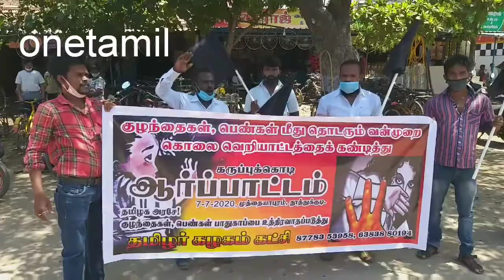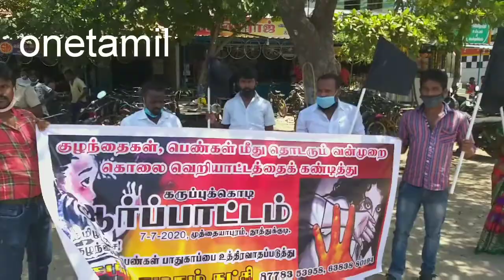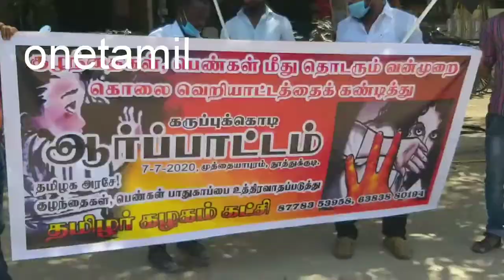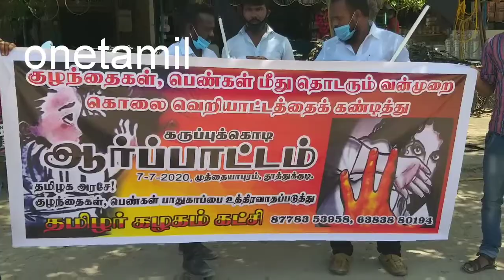தூத்துக்குடியில் தமிழர் கழகம் கட்சி சார்பில் பெண்கொடுமைகளுக்கெதிரான ஆர்ப்பாட்டம் ;ஆயிரக்கணக்கான வழக்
தூத்துக்குடியில் தமிழர் கழகம் கட்சி சார்பில் பெண்கொடுமைகளுக்கெதிரான ஆர்ப்பாட்டம் ;ஆயிரக்கணக்கான வழக்குகள் நிலுவையில் இருக்கும் பரிதாபம் ;மாவட்ட செயலாளர் ரபீக் அகமது பேச்சு